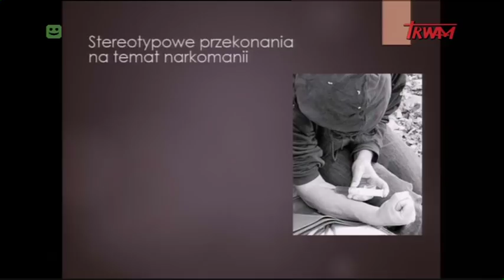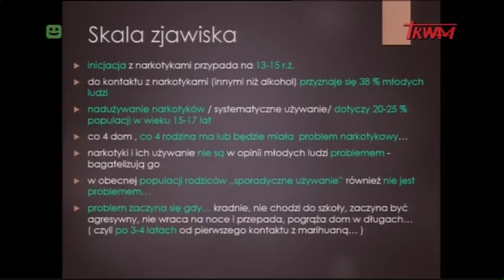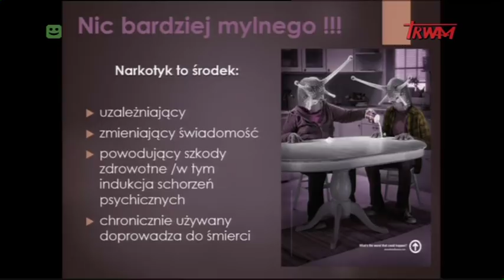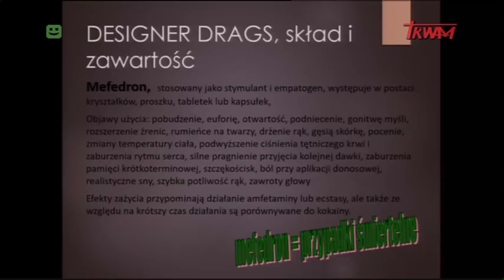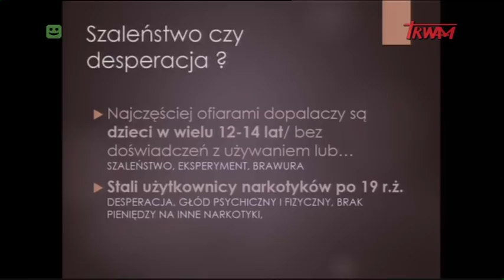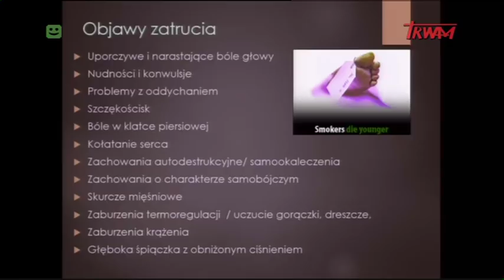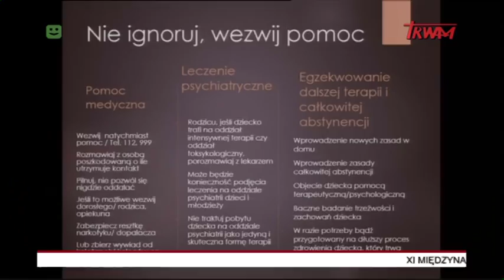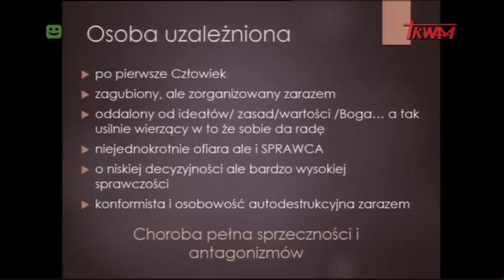Masz jedno życie – STOP dopalaczom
Wykład na temat: ”Człowiek wobec współczesnych zagrożeń cywilizacyjnych” przedstawia Agnieszka Słowik, kierownik Kujawsko-Pomorskiego Towarzystwa „Powrót z U”.